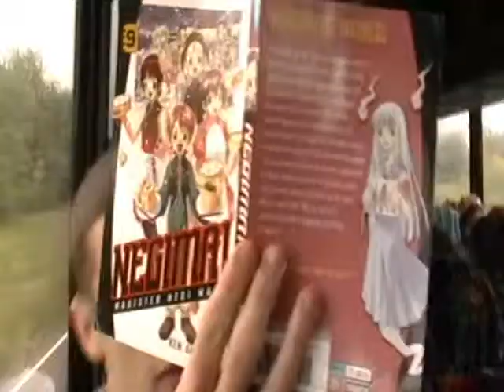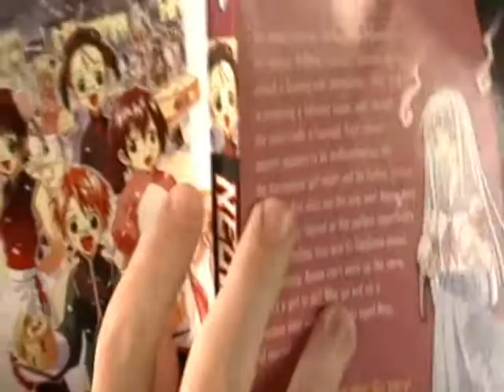DI(e) on the bus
[long overdue]

we decided to make a VIDEO LOG of our bus ride to austin for the destination imagination state competition in february 2008

it was 4 HOURS LONG.
we were tired.
we were bored.
enough said.